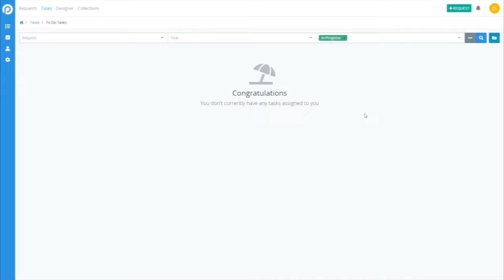Purchase Order Part 2